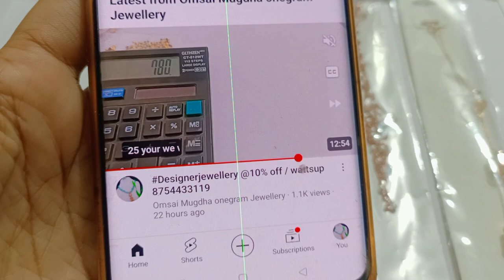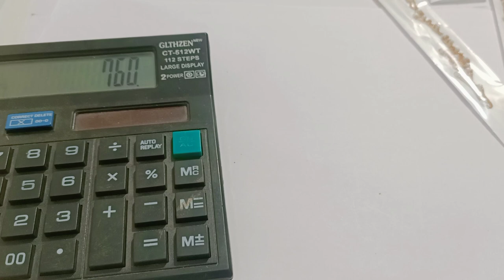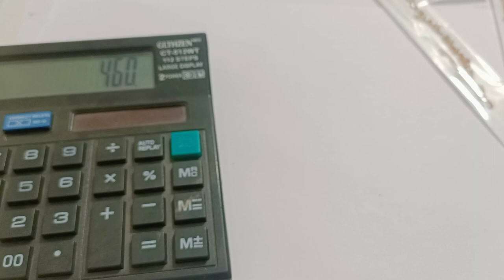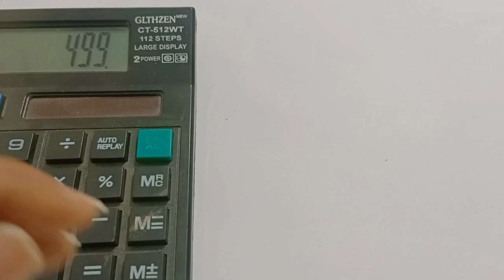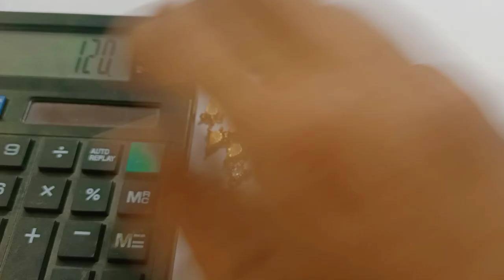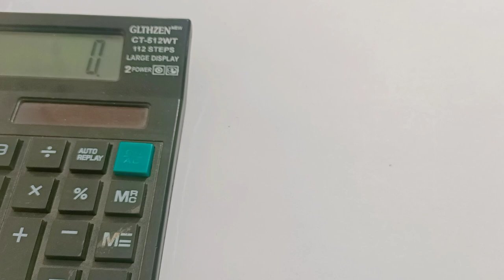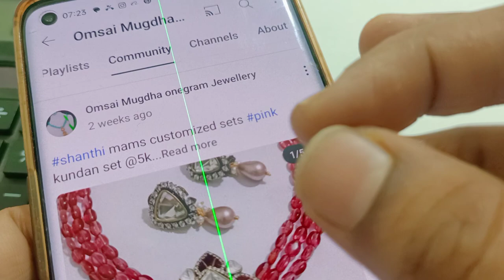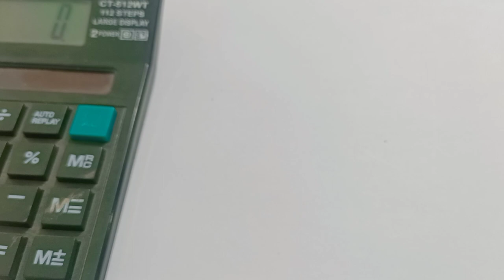sinple official wear @10% off / wattsup 8754433119